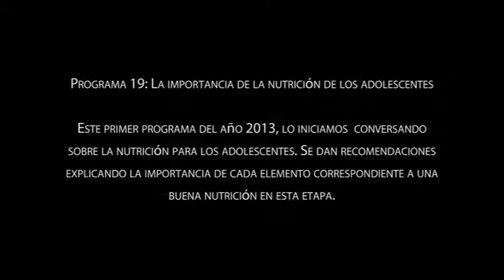Programa 19: La importancia de la nutrición de los adolescentes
Este primer programa del año 2013, lo iniciamos conversando sobre la nutrición para los adolescentes. Se dan recomendaciones explicando la importancia de cada elemento correspondiente a una buena nutrición.